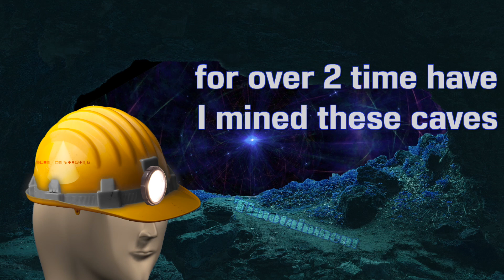Ore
beware of the powers you engage with